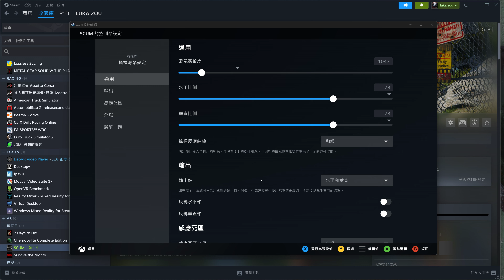SCUM 2024 禿頭大叔的重生